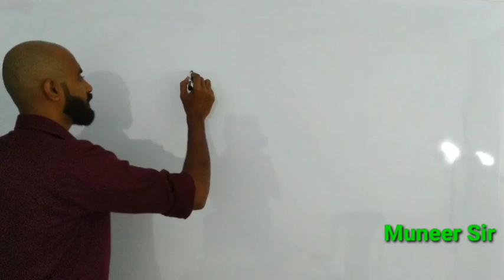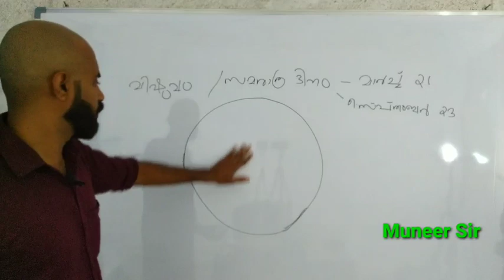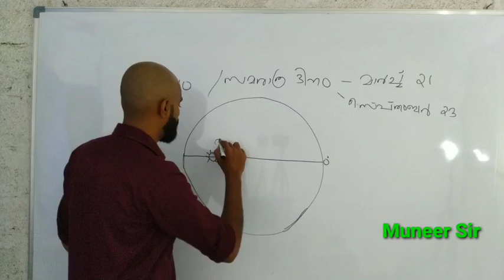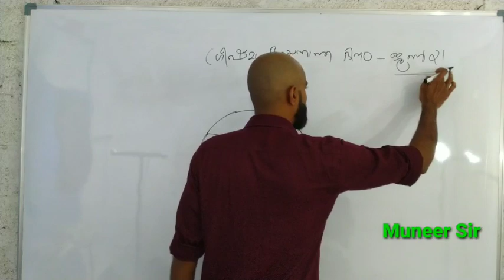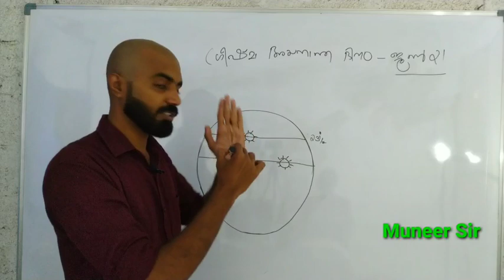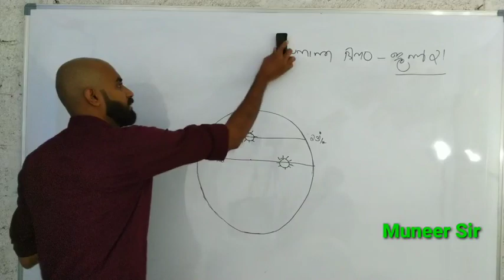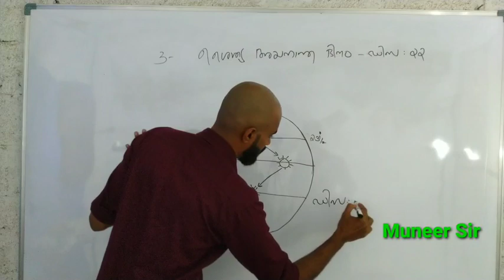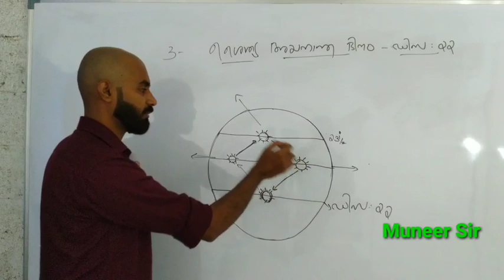SSLC geography class | Victers channel | ഋതുഭേദങ്ങളും സമയങ്ങളും | 10 th geography Part-2